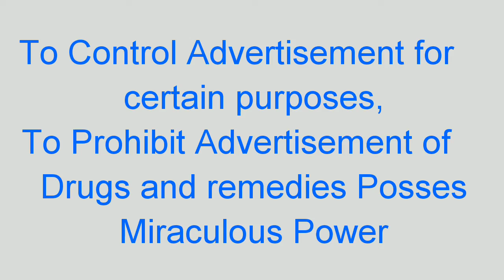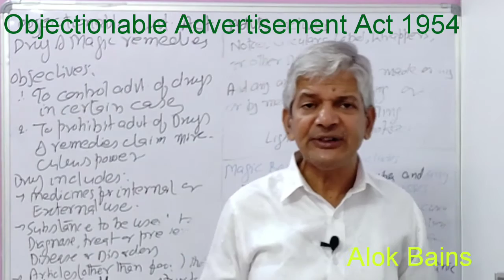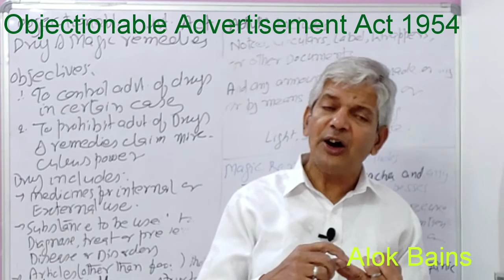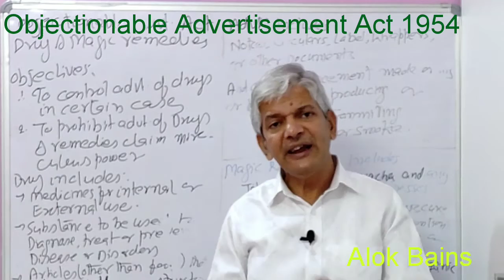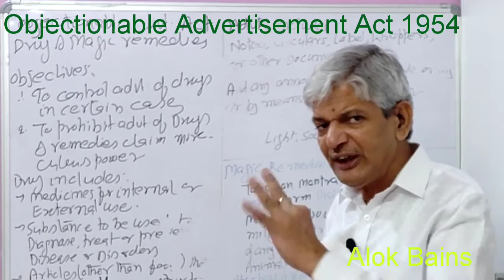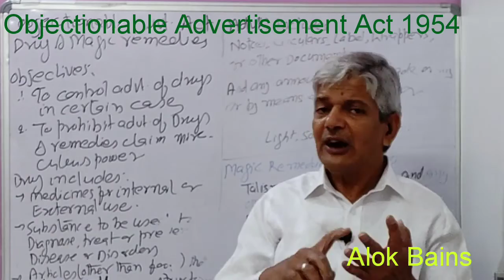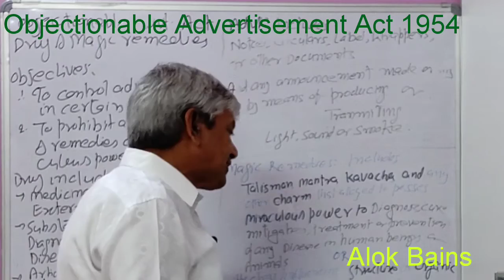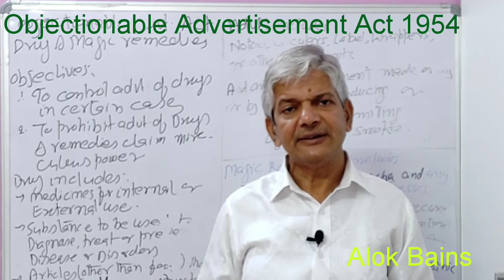Advertisement act 1954